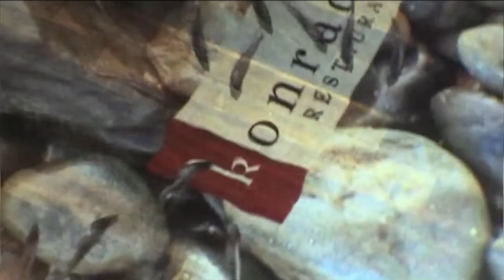Interactivator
The INTERACTIVATOR is
- 100% Plug & Play
- 100% Mobile Convenience
- 100% Advertising Impact

The INTERACTIVATOR is suitable for
- Corporate events
- Hotel Ballrooms
- Waiting Areas
- Cinemas, Malls & Shopping Areas.
- Entertainment Projects
- Trade Shows & Exhibitions
- All Below the line branding events.